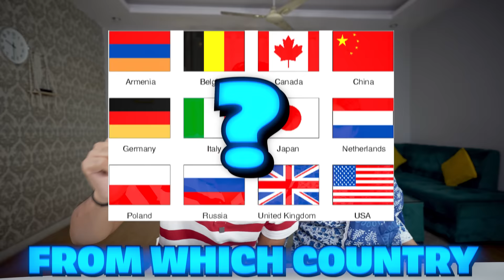Guess the Different Country Food Challenge !